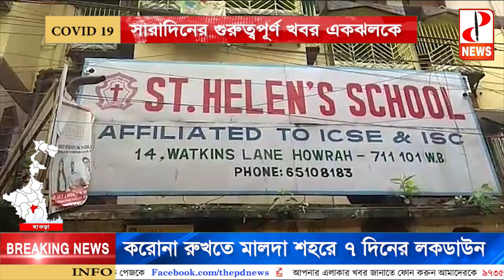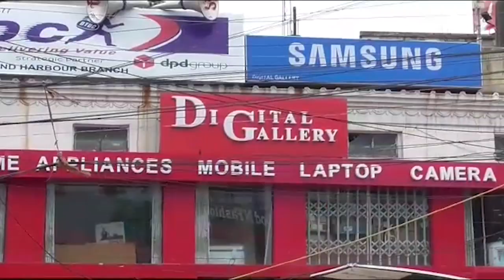সারাদিনের গুরুত্বপূর্ণ খবর দেখে নিন একঝলকে - The PD News